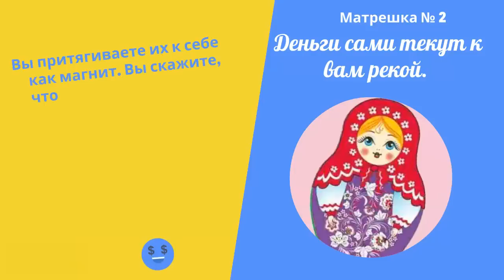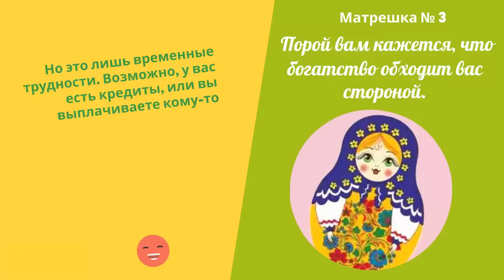Тест - ГАДАНИЕ на деньги! 100% ПРАВДА! КОГДА В ТВОЙ ДОМ ПРИДЕТ БОГАТСТВО?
Тест - ГАДАНИЕ на деньги! 100% ПРАВДА! КОГДА В ТВОЙ ДОМ ПРИДЕТ БОГАТСТВО? Тест: выбранная матрешка расскажет, как и когда к вам придет в дом изобилие и богатство
Наш выбор определяет исход. Если вы нашли этот тест, значит всё неслучайно. Просто сделайте свой выбор и узнайте ответ, который предназначен вам самой судьбой. Тест расскажет о вашем характере, о отношении к жизни и просто, я надеюсь, подарит хорошее настроение! Психологические тесты - это очень интересно, особенно интересно если это тесты онлайн или тесты картинка!

ТАЙМКОД:
00:35 матрешка №1
00:52 матрешка №2
01:11 матрешка №3
01:32 матрешка №4
01:44 матрешка №5